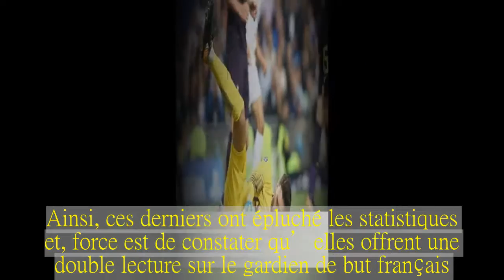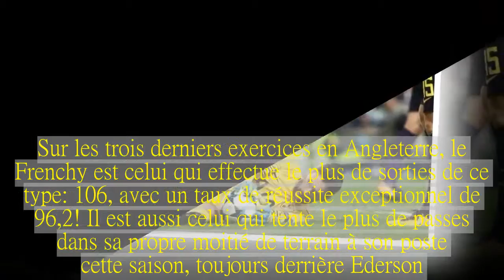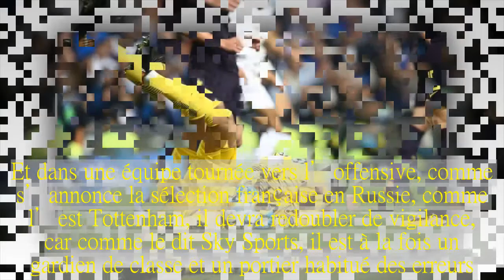Hugo Lloris au cœur des débats en Angleterre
Le mois d’avril a été quelque peu compliqué pour Hugo Lloris.Le portier de Tottenham a vécu quelques moments difficiles.Contre Chelsea (1-3, 32e journée de Premier League), le Tricolore a mal lu la trajectoire d’un centre des Blues sur l’ouverture du score d’Alvaro Morata de la tête.Lors de la journée suivante, face à Stoke City (1-2, 33e levée de PL), l’ancien Niçois avait malencontreusement offert un but au Potter Mame Biram Diouf.Deux erreurs sans conséquences sportives pour les Spurs, qui remportaient les deux rencontres.En revanche, contre Manchester City (1-3, 34e journée), il avait concédé un penalty pour une faute plutôt évitable sur Raheem Sterling.Le doute s’est donc insinué chez les observateurs.Ainsi, ces derniers ont épluché les statistiques et, force est de constater qu’elles offrent une double lecture sur le gardien de but français.D’abord, selon Opta, il est le dernier rempart qui a commis le plus d’erreurs amenant un but adverse, à dix reprises depuis 2015.La moitié de ses erreurs est intervenue lors de rencontre au sommet contre Chelsea, Manchester City et le rival londonien Arsenal.Une donnée qui laisserait entendre que l’ex-Lyonnais serait fragile dans les grands rendez-vous.Toujours d’après Opta, il est également le joueur ayant commis le plus d’erreurs débouchant sur une frappe adverse, à 20 reprises sur les trois dernières saisons.C’est 7 de plus que son dauphin dans ce classement, un certain Petr Cech, et 8 de plus que le troisième, le défenseur de Bournemouth Simon Francis.Pour autant, Sky Sports ne tire pas de conclusion trop hâtive.Le média anglais se souvient notamment de sa prestation XXL sur la pelouse du Santiago Bernabeu en phase de poules de Ligue des Champions (1-1), avec notamment un arrêt marquant face à Karim Benzema.« Vous avez pu observer qu’Hugo est l’un des meilleurs gardiens du monde », avait même lancé son manager Mauricio Pochettino ce soir-là.L’Argentin l’a choisi comme capitaine car il sait ce dont il est capable.Et si certaines statistiques montrent une certaine fragilité, d’autres laissent entrevoir une donnée fondamentale pour le jeu des siens.Il excelle dans les sorties au pied, aspect essentiel puisque Tottenham a très souvent la possession de balle.Avec 32 interventions de ce genre, il est le deuxième plus performant en PL cette saison, derrière Ederson (Manchester City), considéré comme un joueur de champ de plus dans le onze de Pep Guardiola.Sur les trois derniers exercices en Angleterre, le Frenchy est celui qui effectue le plus de sorties de ce type : 106, avec un taux de réussite exceptionnel de 96,2 ! Il est aussi celui qui tente le plus de passes dans sa propre moitié de terrain à son poste cette saison, toujours derrière Ederson.Mais, depuis 2015, il en a raté 244, ce qui peut évidemment s’avérer dangereux pour son arrière-garde.On se souvient qu’en équipe de France, son dégagement raté en Suède avait coûté des points précieux dans la course au Mondial en Russie.Sans conséquence finaleme